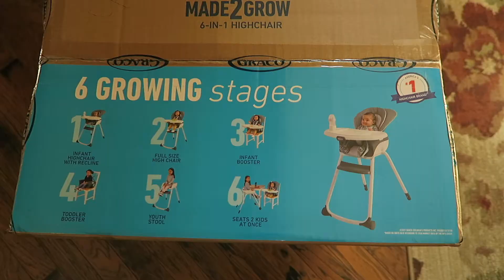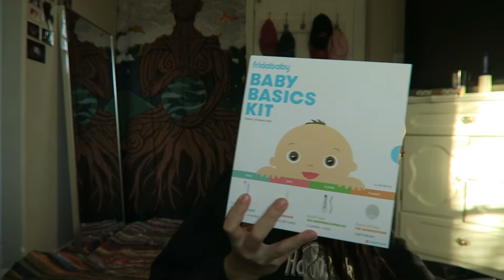BABY SHOWER HAUL